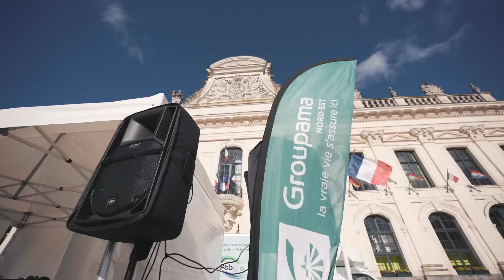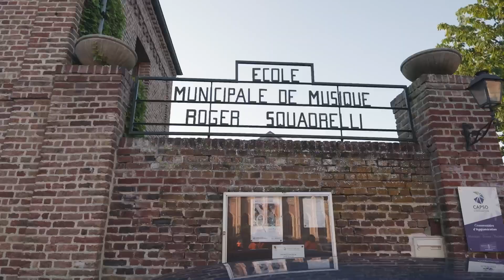Mutualisme - Participation à l'Urban Trail